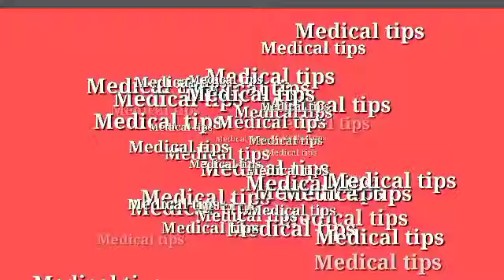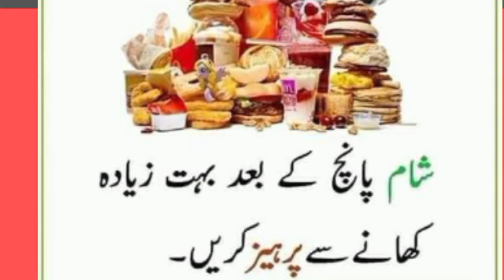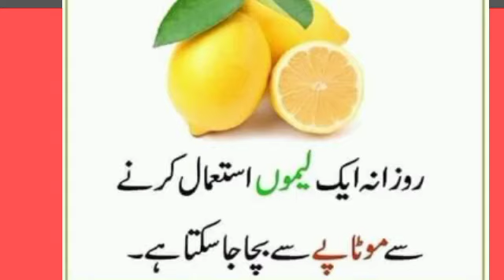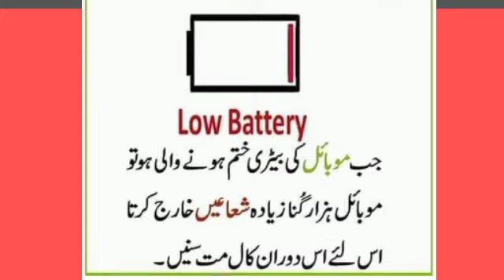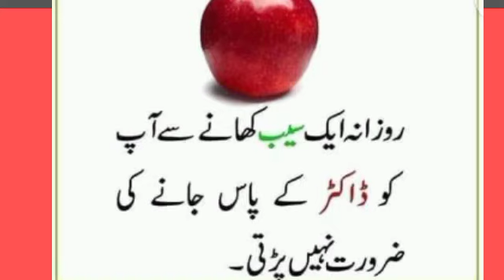Important suggestions medical tips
suggestions for students to improve their health